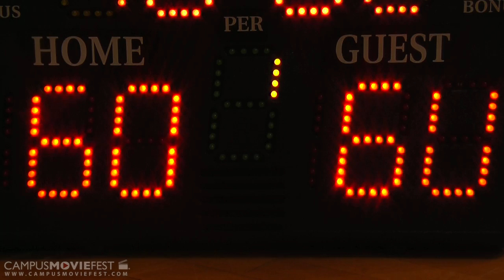Overtime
Watch as Taylor Dunn defies the cultural norm for athletes by choosing to follow a more heroic career path.

Created by Innovative Ingenuity at La Salle University in 2012 as part of Campus MovieFest, the world's largest student film festival.

Overtime Cast & Crew :
Michea Bryant - Captain
with